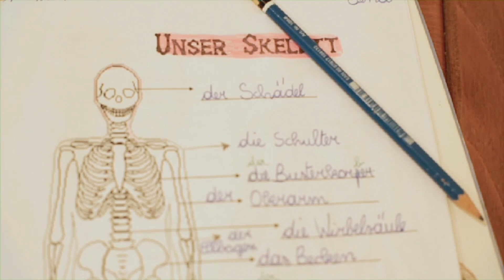Che vantaggi derivano da una realtà di multilinguismo nella società dell'Euregio?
Rolando Iiriti è presidente di AGEBI (Associazione genitori per un educazione bilingue) con oltre 300 membri nel Trentino e si augura che l'Euregio entro il 2020 diventi una società bilingue a tutti gli effetti.